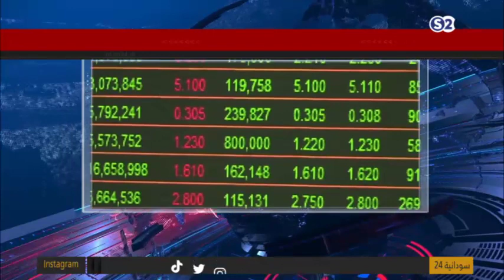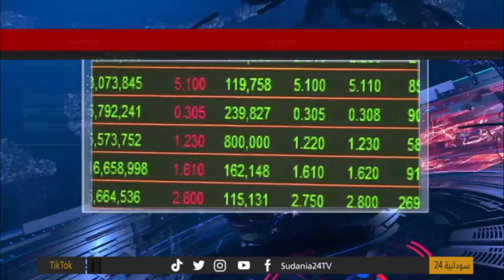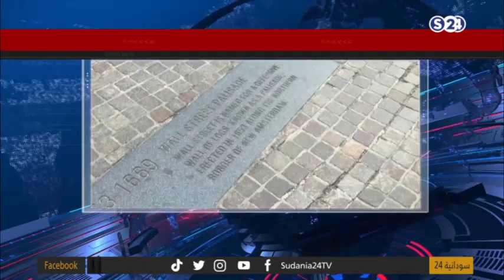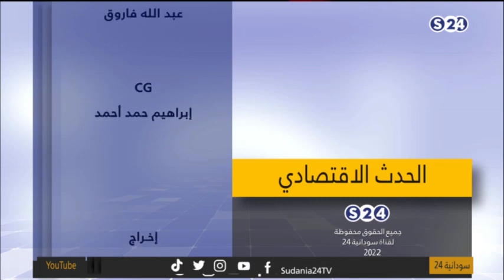وزيرةُ التجارةِ والتموين تؤكّدُ دعمَها لولايةِ شرقِ دارفور بتنظيمِ تجارةِ الحدود- الحدث الإقتصادي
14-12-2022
تقديم:
النذير بابكر

ـــــــــــــــــــــــــــــــــــــــــــــــــــــــــــــ

ـــــــــــــــــــــــــــــــــــــــــــــــــــــــــــــ

اقوى البرامج الخاصة بالقناة :

ـــــــــــــــــــــــــــــــــــــــــــــــــــــــــــــ